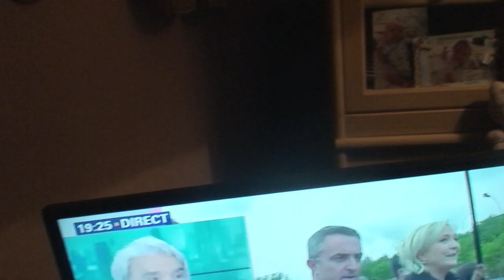astrôpôte la 3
Que le Règne Vienne = imminent !
  ET le 5ème jour il leur dit ( Calendrier teleternel de l'AN 0 )

              Nous sommes le 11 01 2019   ( IL y a 4/1 ! )

              Mais également le 14 !      ( 49 ans + 6 mois ET 14 jours )

              C'est l'heure du plus beau week-end planéraire-mondial !

              On efface tout et on recommence â 0 pour la nouvelle ère !

              Le Père Noel était jaune et l'année le sera aussi !

              C'est le sceau des 7 du 28/06/69 ! ( mon arrivée )

              Nous sommes le vendredi de l'ultime prophéthie et c'est en MI

              Dans la partition de la vie du semainier du réveil de l'esprit !

              Je demande a tout le monde , manifestants ou policiers d'être

              Le plus calme et zen possible pour ce samedi en fa = s'âme dit

              A fin de passer au dimanche sol ère qui sera le 7ème jour  =

                      PACE SALUTE / INCHALAMEN / IRAÏMAZELTOF !

                                AINSI SOIT-IL !